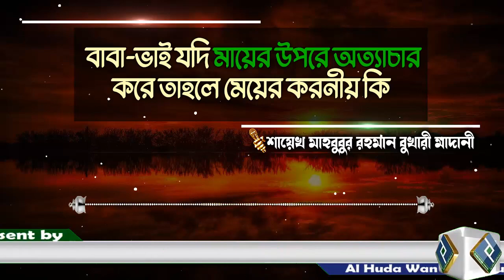বাবা ভাই যদি মায়ের উপরে অত্যাচার করে তাহলে মেয়ের করনীয় কি│শায়েখ মাহবুবুর রহমান বুখারী মাদানী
Present by.
Al Huda Wan Noor Foundation
প্রশ্নঃ- বাবা ভাই যদি মায়ের উপরে অত্যাচার করে তাহলে মেয়ের করনীয় কি
উত্তর দিয়েছেনঃ- শায়েখ মাহবুবুর রহমান বুখারী মাদানী